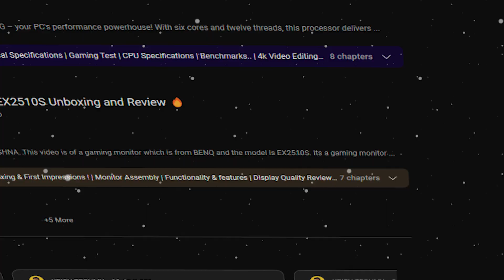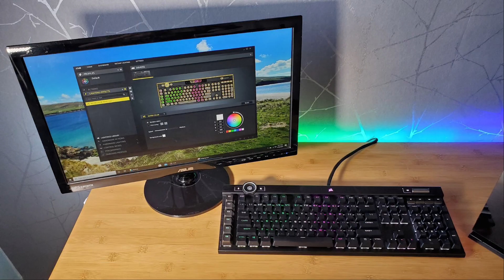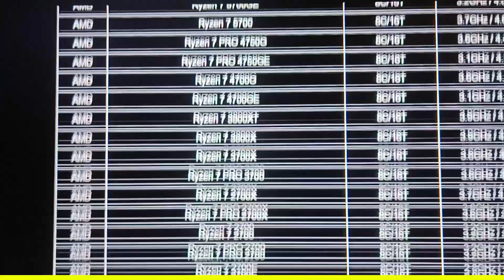Windows 10 is Dead - Stop🚫 Using Windows 10 (Best alternatives) | KRISH TECHMY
As of October 2025, Microsoft is ending support for Windows 10. This means no more updates or security fixes. To stay secure and up-to-date, you have a couple of options. You can upgrade to Windows 11, the latest version, or consider getting new hardware that supports it. Microsoft has provided helpful guides to make the transition smooth. This ensures you not only keep your system secure but also enjoy the latest features. Remember, staying current is key for a smooth and safe computing experience!

Ring Light

Alexa 4th gen
Phone Holder
Gaming Controller
Earbuds TWS

About me
Hi, I'm Krishna Yekkar, a tech fan and student from Bangalore. On my YouTube channel, I share awesome things like building cool computers, opening up new tech gadgets, and talking about the latest tech news. I like to make tech easy for everyone, even if you're 10 years old! Come along on this fun tech journey with me!